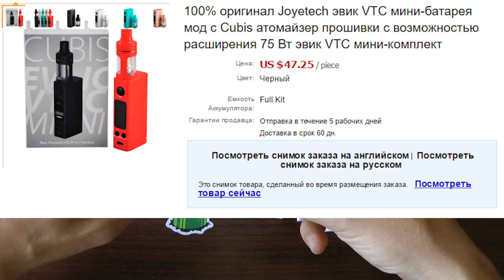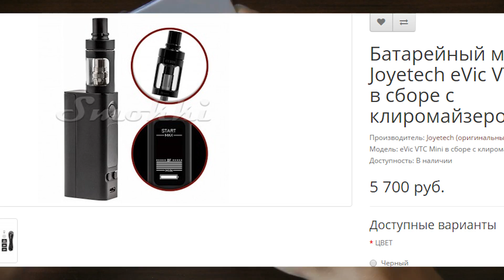ПЫХТЕЛКА EVIC Mini 75W JOYTECH. ТИПА ОБЗОР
СМОТРИ ТАКЖЕ!